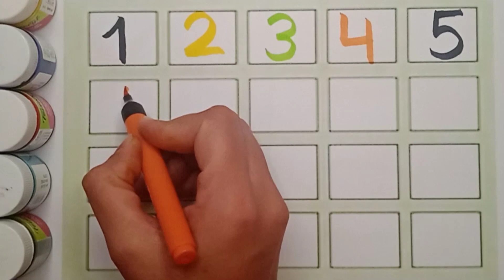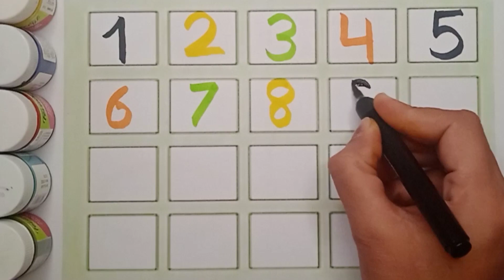123 numbers | 1234 number names | 1-29 number song | 12345 learning for kids | Counting numbers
123 numbers | 1234 number names | 1-29 number song | 12345 learning for kids | Counting numbers

Your query:

learn numbers
learn numbers
learn colors
123 counting
1234 song
12345
number songs
number 1-100
numbers for kids
12345 rhymes
12345 kids songs
123 counting for kids
123 counting song
abc 123
endless numbers
coloring
1 - 10 numbers
numbers recognize
how to write 1-100
numbers 1-100
abc 123
number songs 1-20
standing lines
123 songs
standing lines and sleeping lines for kids
learn to count 1 to 10
number rhymes for children
learn writing number for kids
number writing 1-20
write 1-20
how to teach writing to kids
how to teach writing to toddlers
how to write numbers
how do you explain numbers to child
how do you practice numbers with kids
what is the easiest way to teach numbers to kids
how can i teach my child too count
how do you explain to kids about counting
counting songs
counting numbers for kids
counting songs up to 50
counting up to 50
fun counting songs
learning numbers songs
learning numbers for kindergarten
missing numbers
what comes after
learn about missing numbers
learn about what comes after
what comes after alphabets
number writing 1-20
write 1-20
counting songs
fun counting songs
learning numbers songs
what comes after
how to teach what comes after to kids
cartoon
phonics sounds
hindi varnamala
shapes
birds name
body parts
abcd small letters
abcd small letter writing
 capital letters A to Z
writing
best teaching ways to writing
swar
learn hindi alphabets
hindi song
chote abcd
bade abcd
how to teach write numbers
how to teach writing name
how to learn write name in English
how to teach write alphabets
how to teach write alphabets to preschoolers in a fun way
how to teach writing hindi alphabets
how to teach to write alphabets
how to teach writing alphabets letters
how to start teaching writing alphabets
how to learn and write english alphabets easily for preschoolers toddlers kindergarten and kids
counting songs
fun counting songs
learning numbers songs
what comes after
cartoon
phonics sounds
hindi varnamala
shapes
birds name
body parts
abcd small letters
writing
swar
learn hindi alphabets
hindi song
chote abcd
bade abcd
small letters
lower case letters
lowercase letters